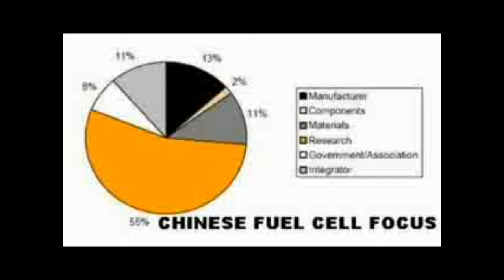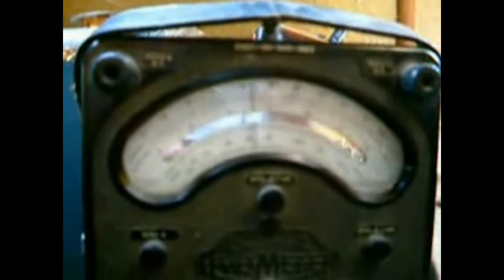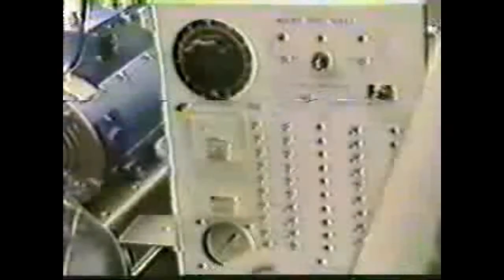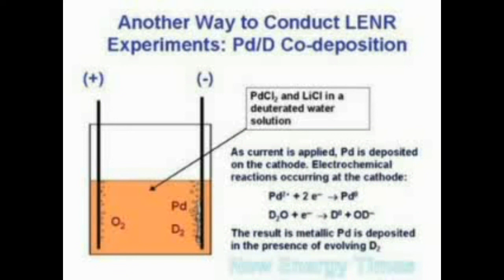Eugene F. Mallove - Part4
Free energy. Eugene F. Mallove, Sc.D.

Credits to the author(not me) ; .."This is a 2-hour video I have made to accompany a recorded radio broadcast from 2004. It was transmitted on Coast-to-Coast AM and features Eugene Mallove who was murdered later that same day. I spent a day making this video however the pictures do not accurately depict the commentary."..

Thank you for your interest and have a great day.